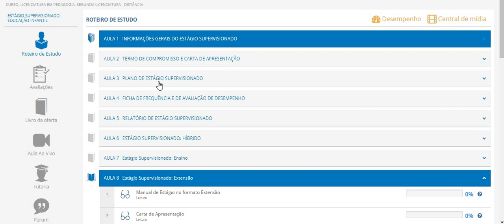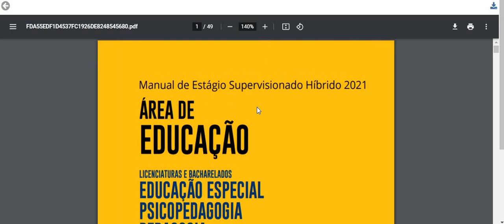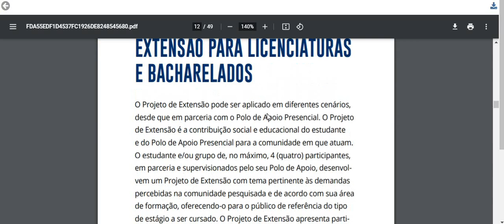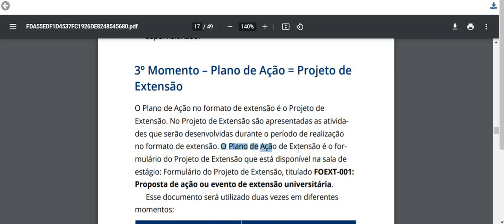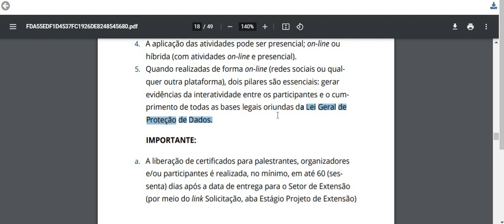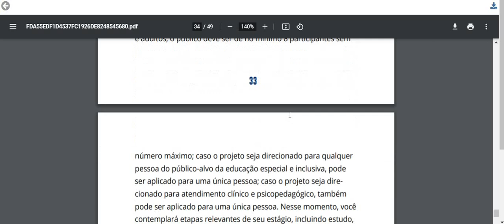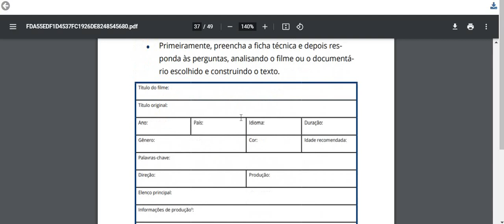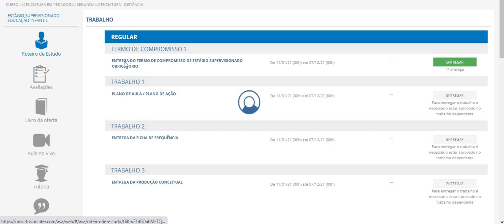Estágio Hibrido de Extensão Novo Manual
Olá Estudiosos e Estudiosas,
Tudo bem??

Acompanhem as aulas ao vivo nas sextas-feiras no seu portal Univirtus- AO VIVO;
Dúvidas sempre podem ser encaminhadas no canal de Tutoria no Univirtus.

Pontos positivos de fazer o estágio de extensão:
- Você decide como vai ser o andamento do estágio em parceria com o polo;
- Os participantes recebem certificação;
- Você desenvolve e aprimora a preparação e execução do curso de extensão (desenvolvendo habilidades com docência e novas tecnologias de comunicação);

Bons estudos e boa produção de estágio.